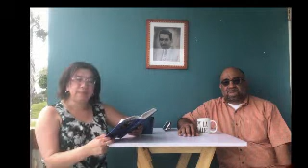Un café o un té con Cristo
El Diacono Carlos R. Lugo Laporte y su esposa Windy comparten con nosotros.